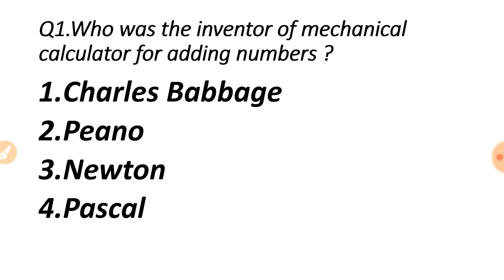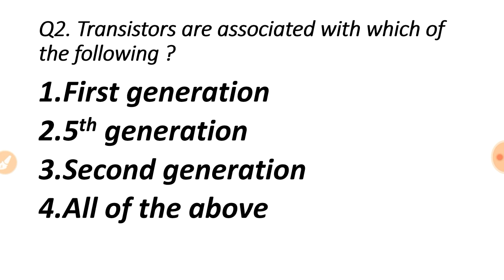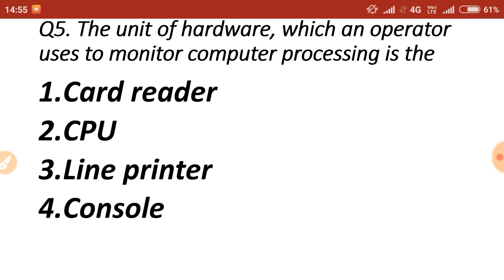Ugc net paper 1 computer || (ICT) k best 5 questions ||no. 6🔥🔥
Nta ugc net jrf computer (ICT) full course
Ugc net computer paper 1 part-1
Nta Ugc net july 2018 answer key
Nta Ugc net commerce answer key
Nta Ugc net jrf answer key paper 1
Nta Ugc net most important questions in English hindi

Sgr education